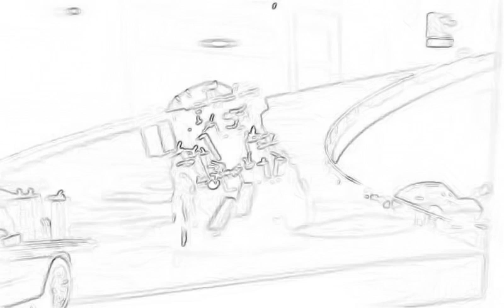Bart pee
Haaa 😄😄😄😄😄😄😄😄😄😄😄😄😄😄😄😄😄😄😄